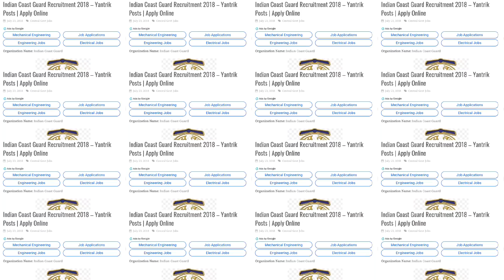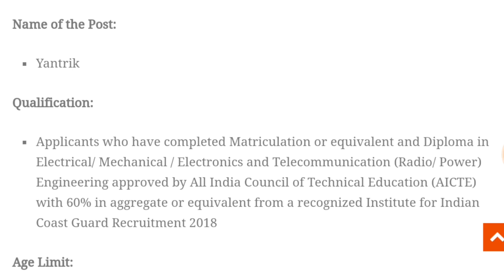Indian Coast Guard में आई भर्ती,सैलरी:29200,फॉर्म फीस: फ्री Indian Coast Guard Recruitment 2018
Namaskaar Dosto, Tranding News ke is Video me maine aapse Indian Coast Guard Recruitment 2018, ki Vacancy details share ki hain.Mujhe umeed hai ki yeh video aapko pasand aayega.Go grab the job.Best of Luck.

About : Tranding News is a YouTube Channel, where you will find Latest news from India and the world, politics and nation, entertainment, employment, sports and science.You will Get Daily update in hindi language.